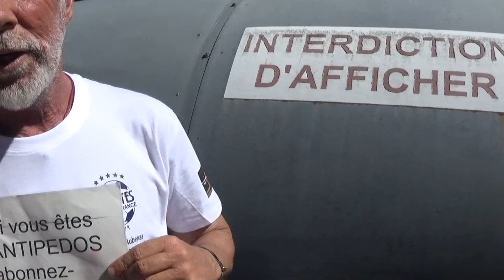PAGA ( LAURENT PAGANELLI ) la STAR du ballon rond avec CRIMINAL LEAKS L'ANTIPEDOS soutient la S.P.E.